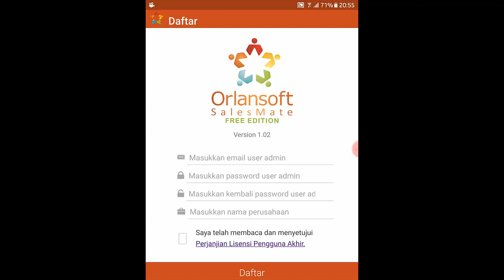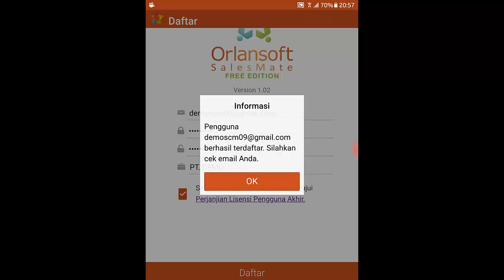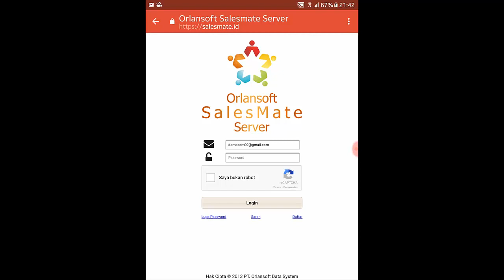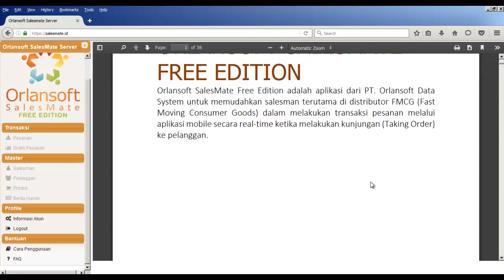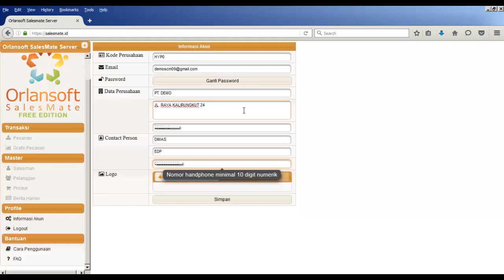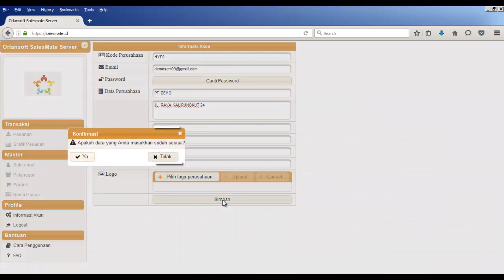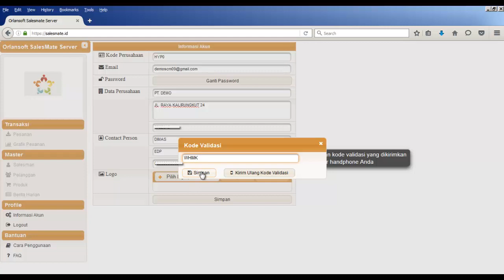SalesMate Free Edition - Materi 1 Pendaftaran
Orlansoft SalesMate Free Edition adalah aplikasi yang memudahkan salesman terutama di distributor FMCG (Fast Moving Consumer Goods) dalam melakukan transaksi pesanan melalui aplikasi mobile secara real-time ketika melakukan kunjungan Taking Order ke pelanggan.

Fitur dan fungsinya memudahkan salesman dalam melakukan kunjungan ke pelanggan, menerima pesanan pelanggan, dan mendapatkan berita harian dari kantor.  Aplikasi ini didesign untuk tablet atau smartphone yang memiliki operating system Android. Sinkronisasi yang dijalankan secara "background processing" memudahkan salesman dalam melakukan transaksi pesanan walaupun ketika tablet atau smartphone tidak terkoneksi ke jaringan internet (offline).